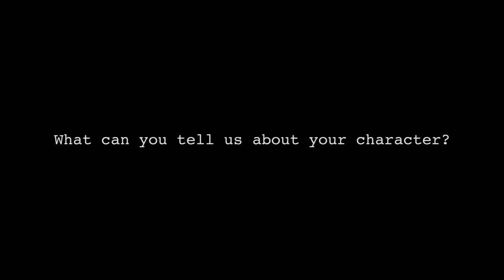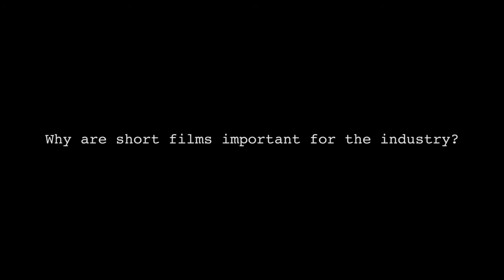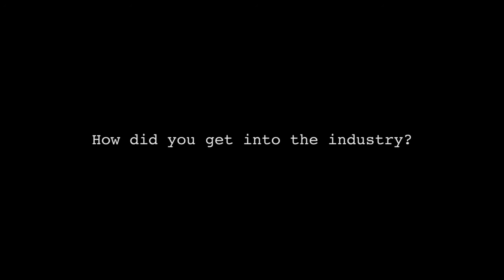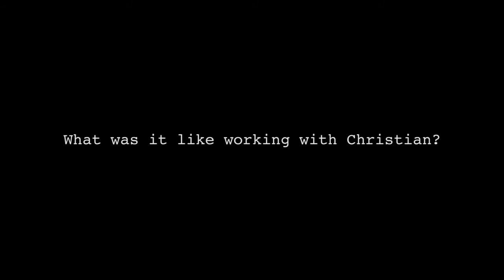Edith - Behind the Scenes with Sai Bennett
Sai Bennett chats to us about her experience working on Edith...

Mini Productions, Mint Pictures and Lorton Entertainment present...

Edith

BAFTA long-listed, Edith explores the heartbreaking inevitability that is old age. Written by novelist Ray Robinson, whose work has been shortlisted for both the James Tait Black Memorial Prize and the Authors’ Club First Novel Award. His novel Electricity has also recently been adapted for screen and premiered at the BFI Film Festival. This is Ray’s debut screenplay. This is the directorial debut for actor Christian Cooke who continues to emerge as one of Hollywood's most engaging and sought after talents with showcasing roles in Cemetery Junction, Hello Carter and Romeo & Juliet.

Executively produced by Mat Whitecross and Fiona Neilson, whose credits boast the fantastic 24 Hour Party People and Spike Island, this high concept, endearing short film was shot early 2016.

Peter Mullan (Trainspotting, War Horse, Tyrannosaur)  takes the starring role of haunted Jake with Michelle Fairley (Game of Thrones, Harry Potter, Suits) as his Shelia. Supporting cast includes Elliott Tittensor (Shameless) and Sia Bennett (Mr Selfridge).

Written by Ray Robinson

Directed by Christian Cooke

Produced by April Kelley & Sara Huxley

AMAZON PRIME